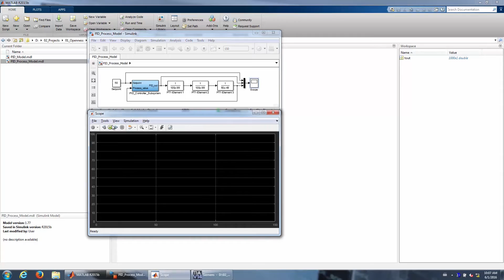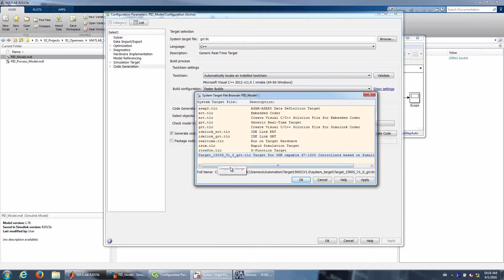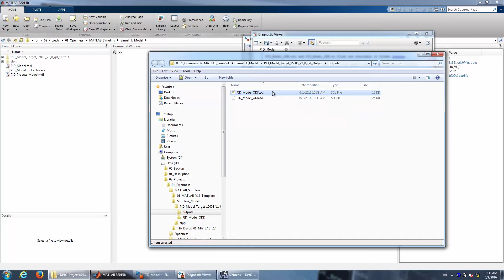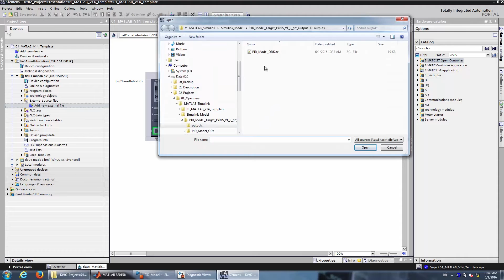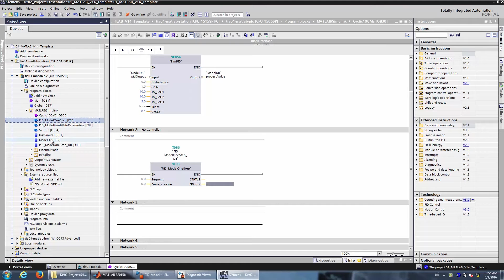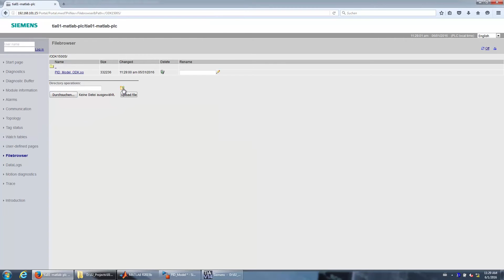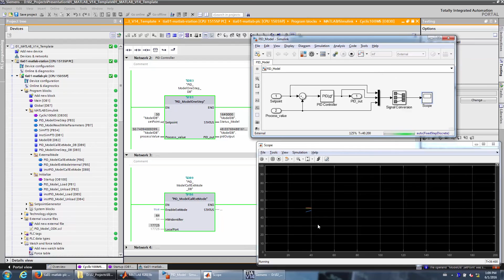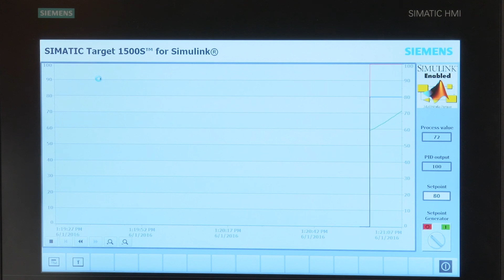SIMATIC Target 1500S for Simulink (IT)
Transfer controller and machine models using SIMATIC Target 1500S for Simulink simply and directly from the simulation software Simulink from MathWorks to the SIMATIC S7-1500 Software Controller or the CPU 1518 ODK.